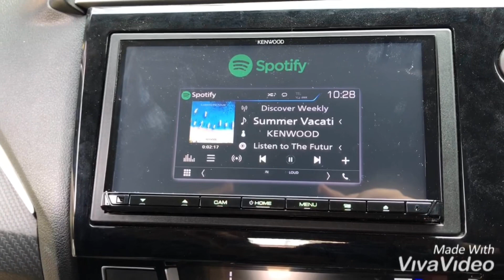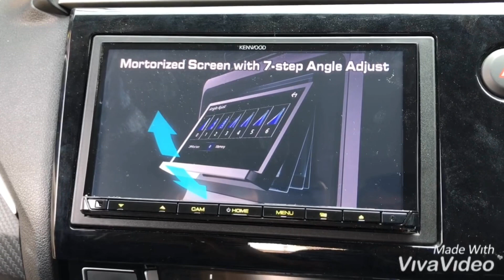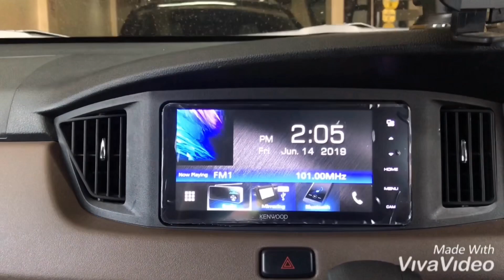FIRST IMPPRESSION WITH KENWOOD DDX 7019 BT DAN KENWOOD DDX 719 WBT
unboxing dan instalasi produk terbaru dari kenwood yaitu ddx 7019 bt dan ddx 719 wbt,memang tidak terlalu banyak perubahan dari type sebelum nya,seperti spotify,format video playback,set up audio seperti time alignment,eq 13band,network crossover,sedikit perubahan pada usb mirroring dimana type sebelum nya ada WEBLINK dihilangkan,dan layar 7 inch RESISITIVE,dibandrol seharga 4jt-an,head unit medium end ini masih layak ditebus  dan masih menjadi inceran pecinta car audio di tanah air,kita simak seperti apa si head unit ini